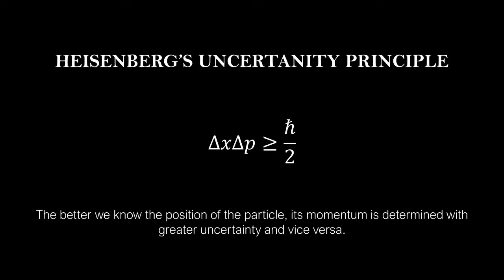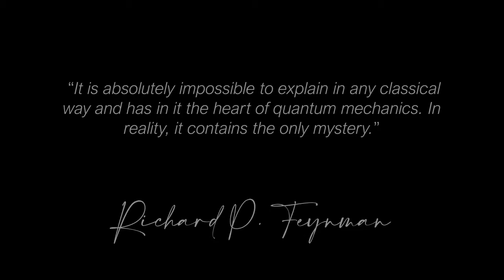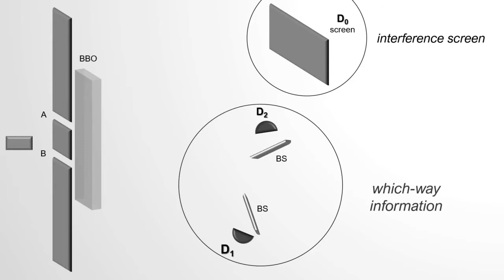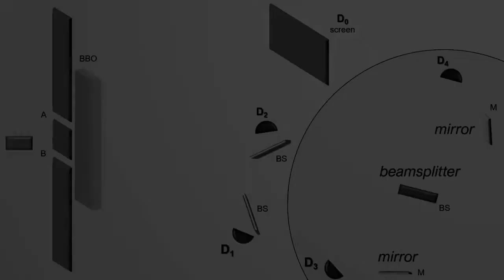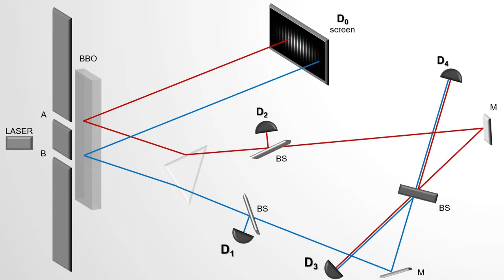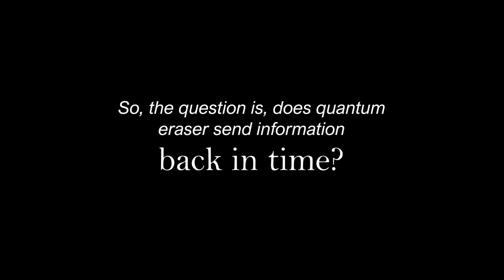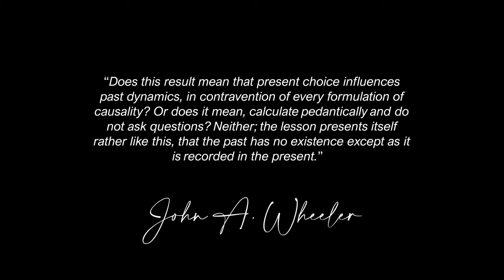Quantum eraser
For the course "Physics seminars in English language" 2019/2020 our Master's students Doris Todorović, Lara Čalić, Julia Petrović and Emma Hess have prepared this video seminar on the so called "Quantum Eraser".